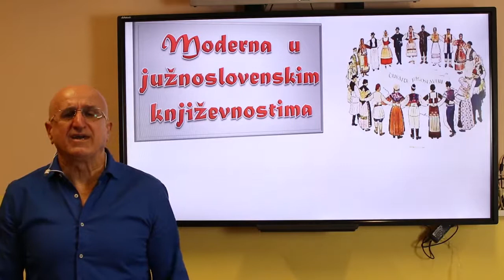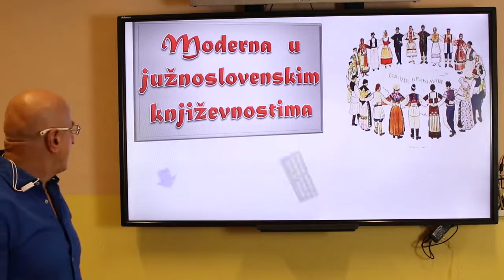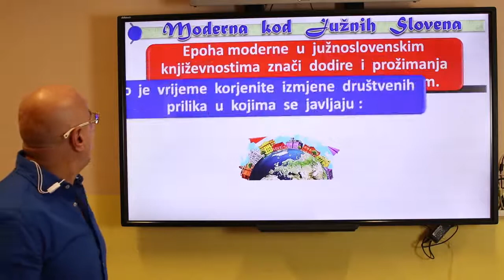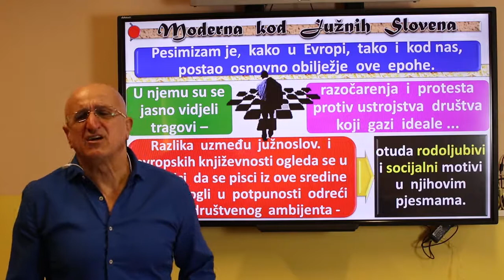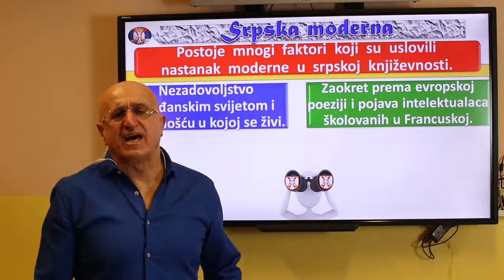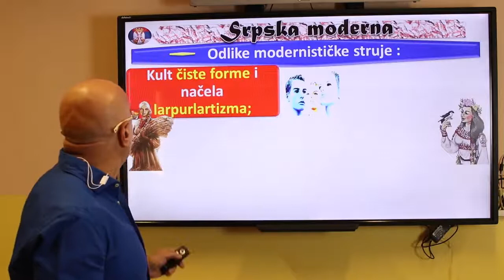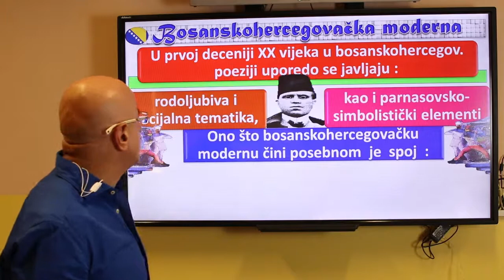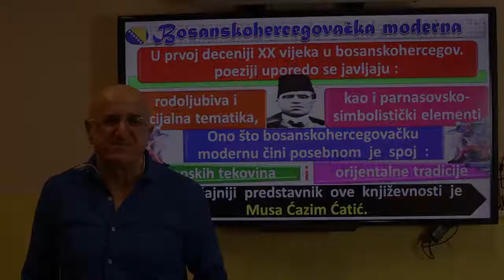Crnogorski, srpski, bosanski, hrvatski jezik i književnost-Moderna u južnoslovenskoj književnosti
Dejan Maraš